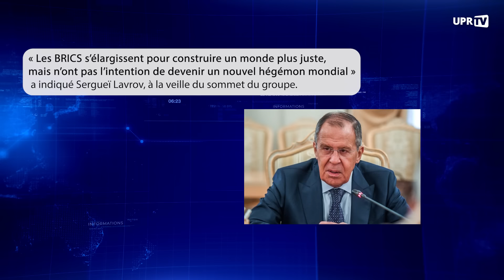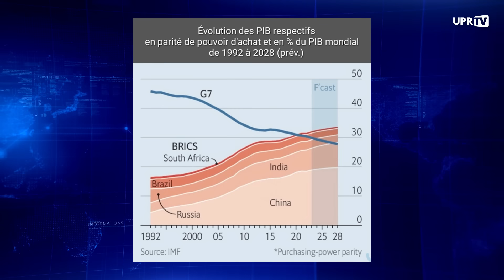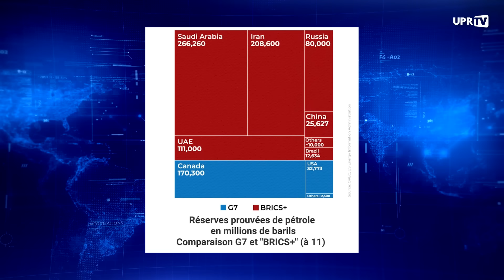Pourquoi l'élargissement des BRICS ?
François Asselineau tire les enseignements du 15e Sommet des BRICS qui vient de se tenir à Johannesburg.

Comme plusieurs autres événements mondiaux, ce sommet marque le déclin de la suprématie occidentale.

Malgré une énorme demande de plus de 40 pays, qui ne supportent plus cette domination occidentale, seulement 6 nouveaux États ont rejoint la coalition. François Asselineau émet l’hypothèse que la Chine, par prudence et goût pour le temps long, est sans doute à l’origine de cette modération dans l'élargissement.

On peut penser qu’elle a refusé d’intégrer immédiatement les pays du Maghreb et de la CEDAO pour éviter d’ajouter à la déstabilisation de ces régions et pour ne pas agiter le chiffon rouge ni devant Washington ni devant Paris.

Devant ces évènements historiques qui se déroulent sous nos yeux, on ne peut qu’être triste de constater qu’en France, les dirigeants et les fausses oppositions s’enferrent dans la stupide stratégie qui consiste à rester collé aux États-Unis. La France est solidaire d’une alliance qui décline dans tous les domaines, au premier rang desquels la démographie et l’énergie.

Cet aveuglement nous entraîne forcément dans des guerres de rapine pour nous approprier l’énergie dont nous ne pouvons plus disposer par des relations commerciales apaisées.

L’Histoire a une logique propre, qui déjoue les "sens de l'Histoire" auxquels ont voulu nous faire croire les utopies mortifères du 20e siècle (URSS, IIIe Reich, impérialisme américain, Union européenne).

Le 21e siècle scellera sans doute la fin de ces utopies mondialistes, qui termineront dans les poubelles de l’Histoire.

L'Histoire se déroule autrement : le monde multi-polaire qui se construit, la détermination des peuples à rester souverains, la défense des intérêts de chaque pays dans le respect du droit international, tout cela doit nous faire espérer un autre avenir pour la France que celui désastreux dans lequel nous plongent ces vielles lunes que sont notre appartenance à la prétendue "Union européenne" et notre asservissement aux États-Unis d'Amérique.

L'UPR n’existe que grâce à vous !

✅ Rejoignez le combat pour la libération de la France ⤵️